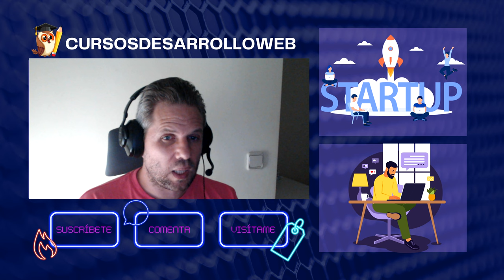Startups, Freelance o Empresa: ¿Dónde Debes Trabajar como Desarrollador Full Stack?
¿Eres desarrollador Full Stack y no sabes si trabajar en una startup, como freelancer, o en una empresa convencional? En este vídeo, te comparto mi experiencia personal para ayudarte a tomar la mejor decisión y encontrar el lugar ideal para tu carrera."